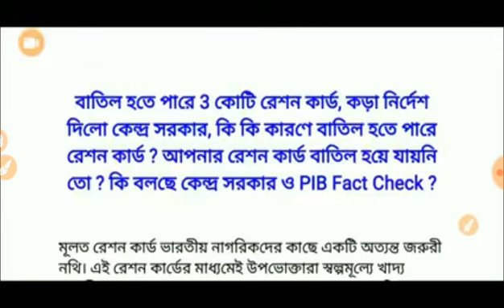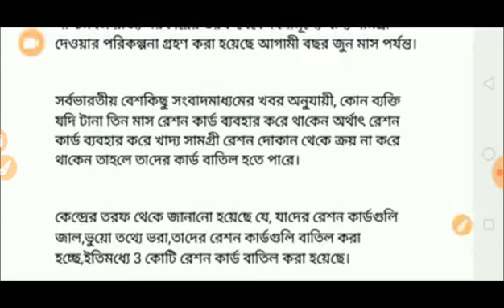বাতিল করা হলো প্রচুর রেশন কার্ড। আপনারটা ঠিক আছে তো?